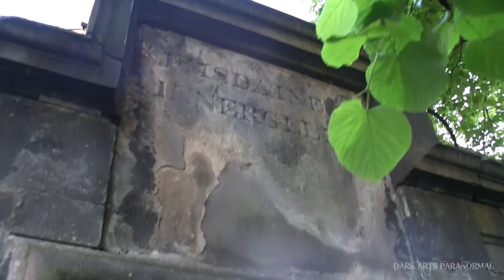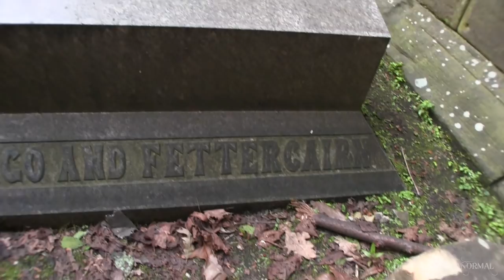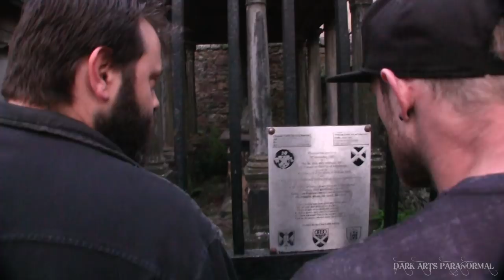MOST HAUNTED PLACE IN THE WORLD GREYFRIARS CITY OF THE DEAD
Well, i woke up to a phone call from Dan (exploring with fighters) telling me to get to his ASAP, were off to Scotland to the most haunted graveyard in the world. It seems dan is hooked on paranormal since the pool park episode ;)

So we explored a mansion only to come across a replica german tiger tank being built!

HEAD ON OVER TO ONE OF OUR LINKS !
INSTAGRAM darkartsparanormal
DARK ARTS T SHIRTS ARE HERE!
COULD YOU PLEASE HELP US OUT?
GOT FACEBOOK?
GOT TWITTER?

CHANNELS